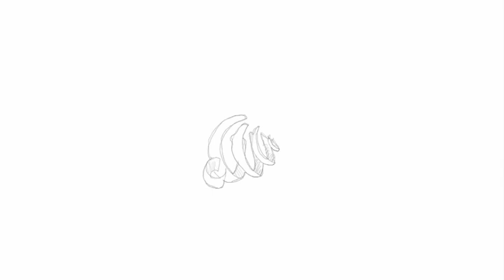Inanimate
This is just a quick test animation I made with the application Pencil.